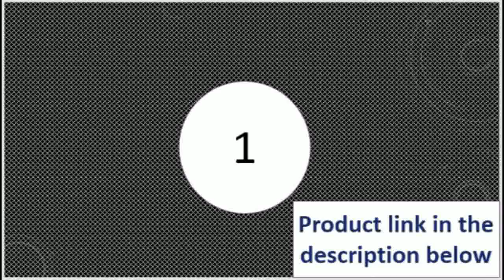top 5 smart watch with camera 2019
Today i will show You-  top 5 smart watch with camera 2019

5--Motion tracking monitoring for Android Ios

MORVIDEO

Description:
GPS Positioning Waterproof Smart Baby Watch Anti-lost SOS Monitor Child Gift Smartwatch Phone Baby GPS Watch
PK Q50 Q60 Q90.COXRY Smart Watch Men Clock Fitness Tracker Wrist Watch Blood Pressure Smartwatch Women Health
Wristband For Android IOS Phone.Children Boys Girls Gift Anti-lost Positioning Kids Smart Watch Touchscreen SOS GPS Tracker Watch
Wrist For Android IOS Phone.TimeOwner Smart Watch 5ATM Waterproof SOS Share Location 2 Years Standby Pedometer Sleep Monitor Message
Remind Smartwatch Men.Boys Girls Children Smartwatch Camera Lighting SMS SOS Voice Chat Kids Smart Watch Wrist Band GPS Tracker With Camera
Watch.

Heart rate detection Heart rate monitoring, monitoring your heartbeat around the clock
ECG ECG data analysis